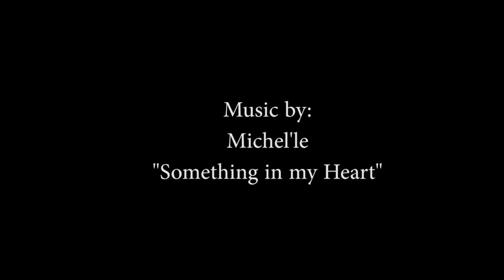Heels to Heal Gala Event Photography (Michel'le, DeDe McGuire) "Something in my Heart"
Event Photography for the Heels to Heal Gala Event featuring DeDe in the Morning and Michel'le platinum recording artist.  An event supporting and taking a stance against domestic violence.

Portfolio of Brother Jay displaying a variety of YouTube videos, radio advertising, event documentation, photography and small business promotions. Brother Jay is a Videographer, Photographer, Producer, and Post Production Editor. Many of his works are displayed on YouTube, FaceBook, mobile devices, and computer screens across the nation. He has also completed film projects for local community events.